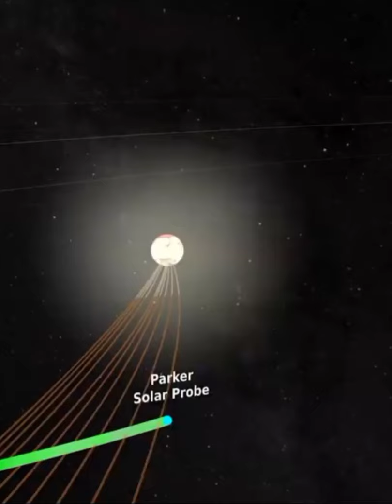Parker Solar Probe / Parker Solar Probe video / Parker Solar Probe short video / nasa /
Science news
sciencenews

Where is solar Parker probe now?

parker solar probe  solar probe
nasa solar probe
sun mission

touch the sun
corona

sun atmosphere
universe

solar system
earth

Is the Parker solar probe still working?

Is Parker solar probe successful?

wll the Parker Solar Probe burn up?

Parker Solar Probe will swoop to within 4 million miles of the Sun's surface, facing heat and radiation like no spacecraft before it. Launched on Aug. 12, 2018, Parker Solar Probe will provide new data on solar activity and make critical contributions to our ability to forecast major space-weather events that impact life on Earth.

In order to unlock the mysteries of the corona, but also to protect a society that is increasingly dependent on technology from the threats of space weather, we will send Parker Solar Probe to touch the Sun.

In 2017, the mission was renamed for Eugene Parker, the S. Chandrasekhar Distinguished Service Professor Emeritus, Department of Astronomy and Astrophysics at the University of Chicago. In the 1950s, Parker proposed a number of concepts about how stars—including our Sun—give off energy. He called this cascade of energy the solar wind, and he described an entire complex system of plasmas, magnetic fields, and energetic particles that make up this phenomenon. Parker also theorized an explanation for the superheated solar atmosphere, the corona, which is – contrary to what was expected by physics laws -- hotter than the surface of the Sun itself. This is the first NASA mission that has been named for a living individual.